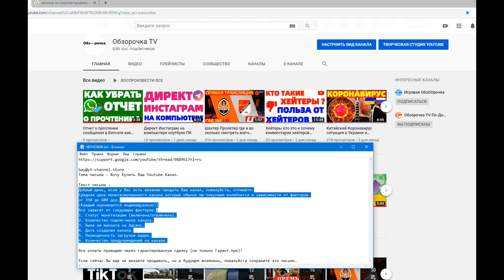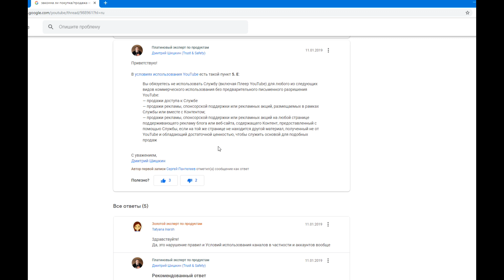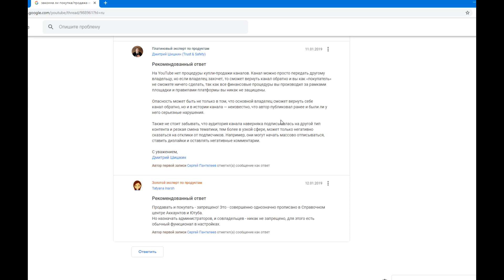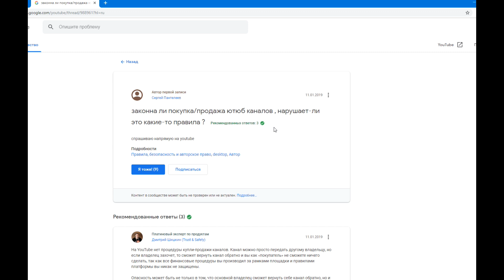Ютуб видео канал хотят купить ! Это Мошенники или нет ?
Скупка YouTube каналов ! Возможно это действуют мошенники и возможно это очередная хитрая схема угона ютубовского канала !
Тема письма : Хочу Купить Ваш Youtube Канал.
Текст письма :
Добрый день, если у Вас есть желание продать Ваш канал, пожалуйста, отпишите.
Средняя цена монетизированного канала которые обычно мы покупаем колеблется в зависимости от факторов
от 350 до 600 дол.
(Каждый оценивается индивидуально!)
Все зависит от следующих факторов:
1. Статус монетизации (включена/отключена).
3. Была ли выплата на Адсенс.
4. Дата создания канала.
5. Периодичность загрузки видео.
6. Количество предупреждений на канале.

Все оплаты проводим через гарантированную сделку (не только Гарант.про)!

Если сейчас Вы еще не желаете продавать, но в будущем возможно, пожалуйста сохраните это письмо.

СВЯЗЬ СО МНОЙ :
ОЧЕНЬ ИНТЕРЕСНЫЙ САЙТ, РЕКОМЕНДУЮ ВСЕМ !